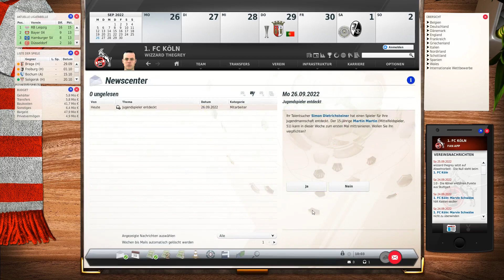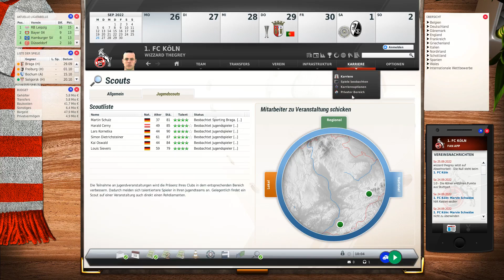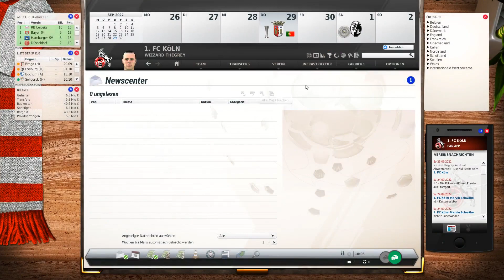Let's Play | Fussball Manager 22 |► 1.FC Köln # 14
Hallöchen.

Als nächstes gehts gegen Braga.